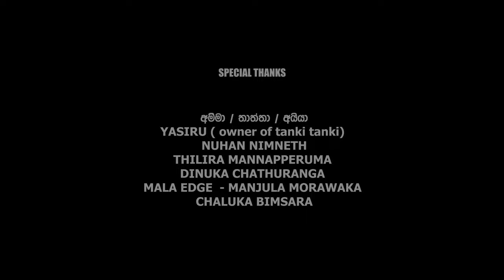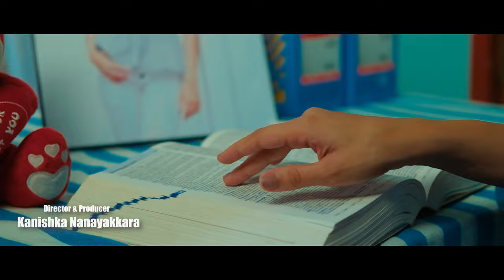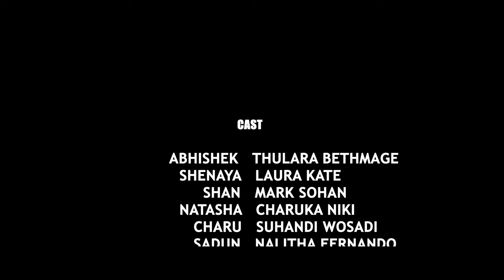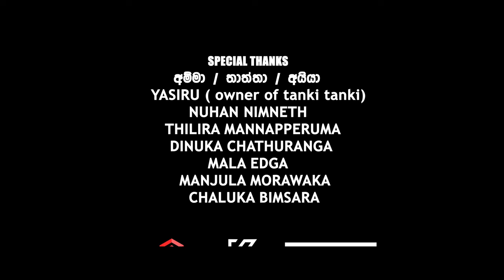ලොවීනා (Loveena) Season 01 | 1st Episode | Youtube Series | Kanishka Nanayakkara Productions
1st Episode

Director & Producer - Kanishka Nanaykkara
A.Director - Nuhan Nimneth Jay
DOP - Chinthaka D Bandara
Script - Pethum Pramoditha
Editor - Hasitha Prabhath
Colour Grading - Ananda Bandara
Leads - Thulara Bethmage & Laura Kate
lyrics - Shamil Dilshan
Audio Recordist - Nipun Fernando
Costume - Akash Paranavithana
Makeup - Randika Tishan
Production Manager - Gayan Rathnayake
Art Works - Pixel Entertainment